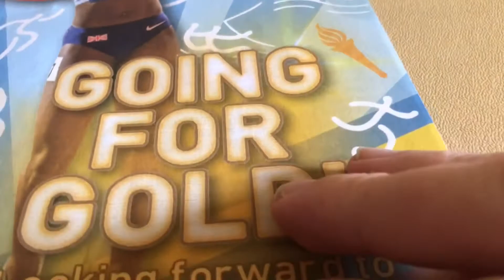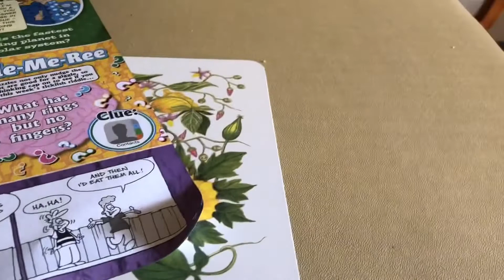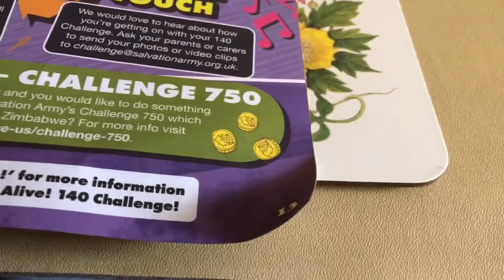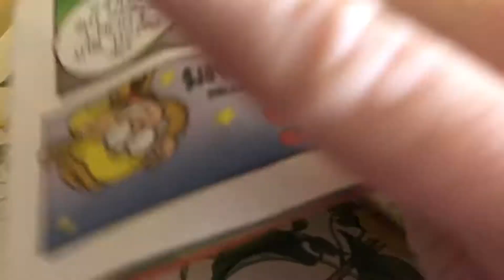Lazy be early Sunday of kids alive magazine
This weeks magazine is talking about the Olympics there is some donation information towards the back of this addition